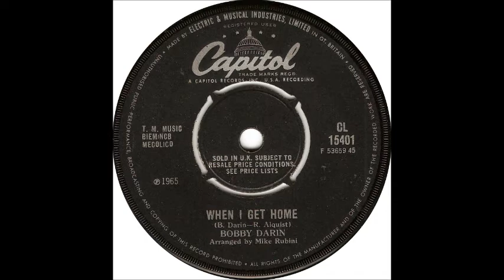Bobby Darin- When I Get Home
original version of track Searchers did